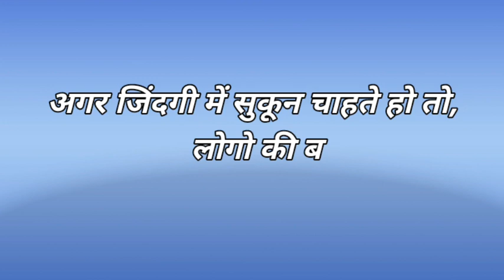Dosto Kishi Nae Sahi Kha-Best Status & Shayari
❤💛💙: 💜♥️💛💙Keep Loving..!! Keep Sharing..!! SaySomethingNew ...!!